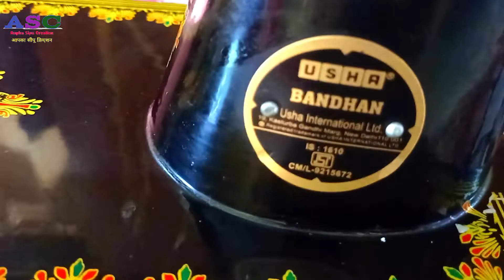Usha Stand Z Type Fittings